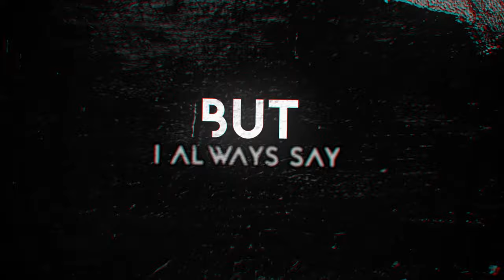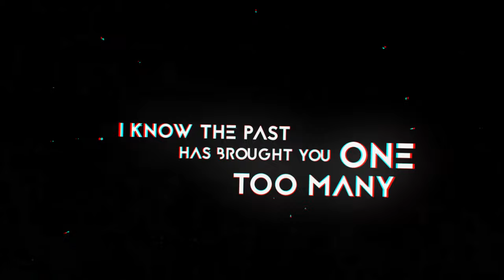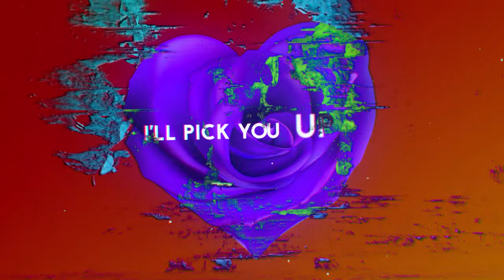Manse & Neyra - Won’t Let Go (Festival Mix) Official Lyric Video